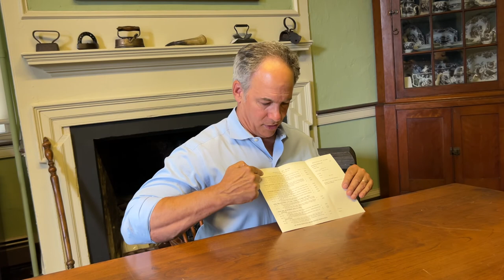Oral History: Bill Rader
Monroe County Memories: An Oral History Project presents an interview with Bill Rader, recorded August 5, 2022.

In conversation with Dr. Martin Wilson, retired Professor of History at East Stroudsburg University, Bill Rader shares the history of Mountain Springs Lake Resort in Reeders, a property that has been in his family since the 1940s. He describes how his grandfather and father developed the resort, building its first cabin in 1954, and reflects on the changes he has seen in the decades since. Rader also reveals what it was like to grow up on the resort property and to work in the family business from a very early age.

Note: The views, thoughts, and opinions expressed in these programs are those of the speakers and do not necessarily reflect the views or positions of the Monroe County Historical Association.